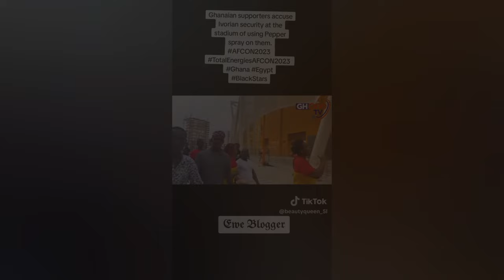Ivory Coast Securities Uses Tear Gas on Ghanaians - See Why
Ivory Coast Securities Peper spray Ghanaians and Ghanaians are not happy.